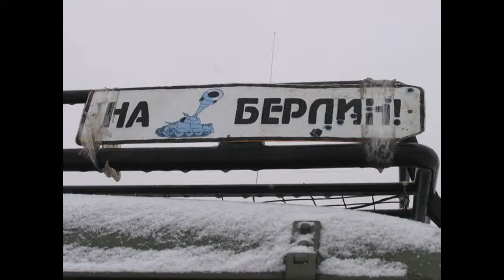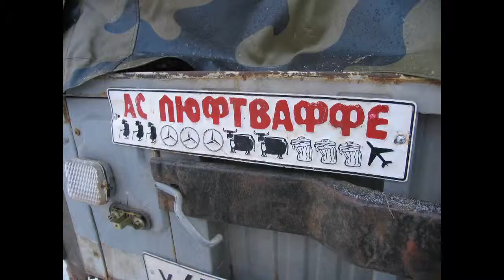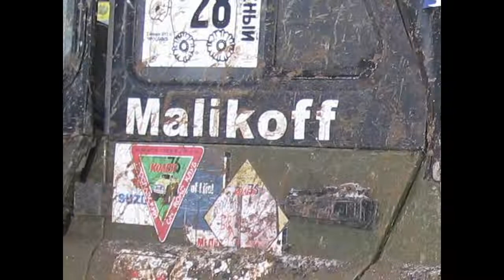БЕШЕНЫЙ ЛОСЬ (ЗИМА 2013)